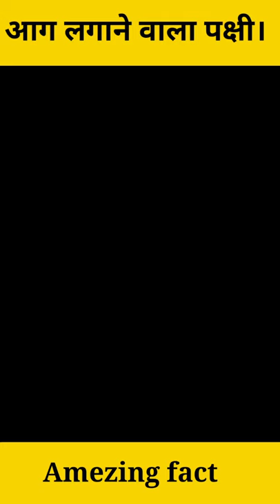आग लगाने वाला पक्षी 😱😱। । amezing fact।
Amezing fact about a unique bird